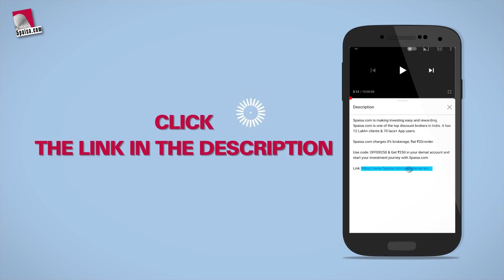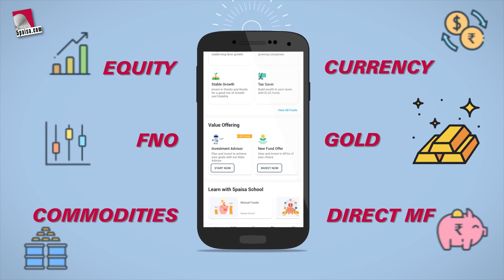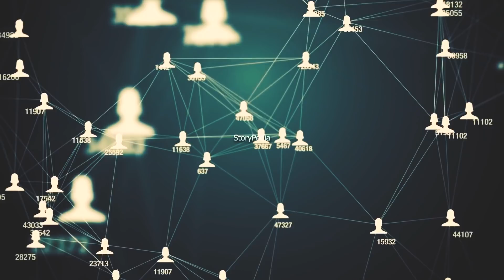GODZILA VS KING GHIDORAH बताओ कौन जीतेगा | Who Will Win ?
5paisa.com is making Investing easy and rewarding. 5paisa.com is one of the top discount brokers in India. It has 12 Lakh+ clients & 70 lacs+ App users.

5paisa.com charges 0% brokerage, flat ₹20/order.

GODZILA VS KING GHIDORAH  बताओ कौन जीतेगा

In Todays video you will get to know that who will win if the fight starts between Godzila And Titanoboa

NEXT VIDEOS

ऐसे WEBSITE जिसके बारे में आप कभी नहीं जानते थे | Most Amazing And Unique Website On The Internet